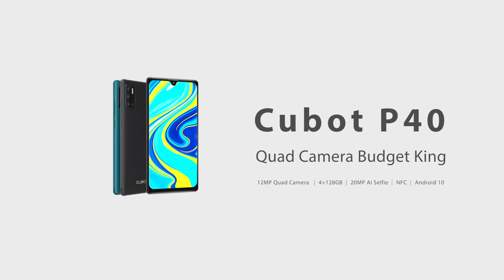Introducing Cubot P40 - Quad Camera Budget King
Introducing Cubot P40, the most affordable quad camera phone, the most affordable 4+128GB smartphone. Global sale on June 6 PDT at AliExpress as low as $89.99, limited for first 3000 units. Shipment within 2 weeks.